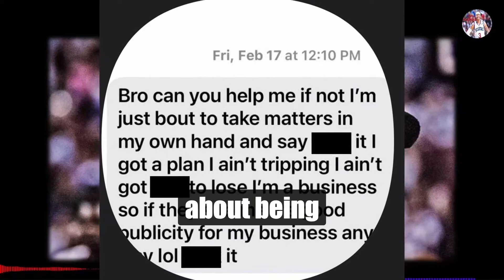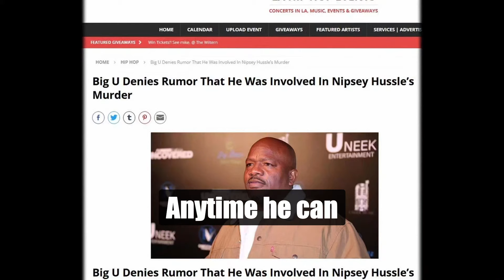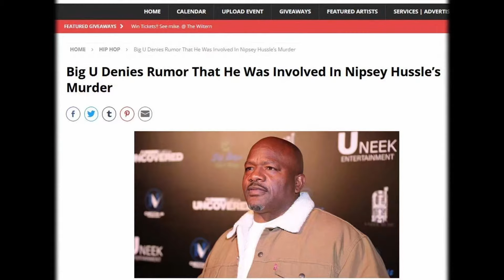WACK 100 EXPOSES BIG U FOR GOING AFTER BLACK SAM BECAUSE OF NIPSEY HUSSLE ALLEGATIONS!! ❓❓🤔👀